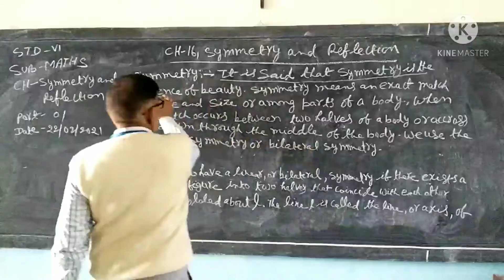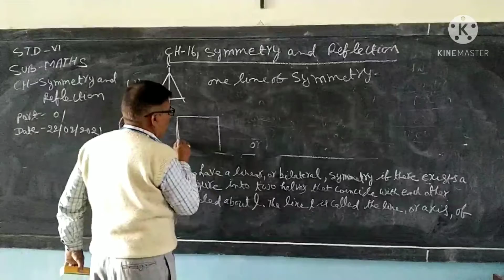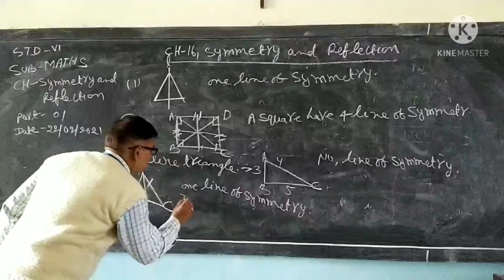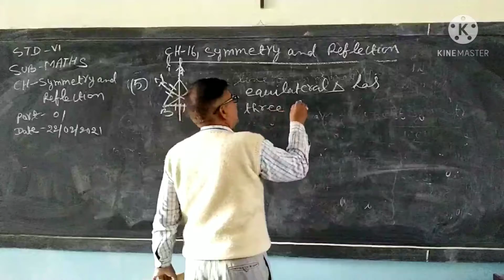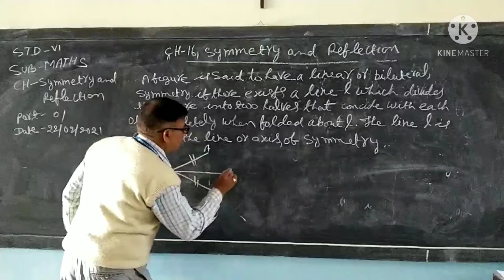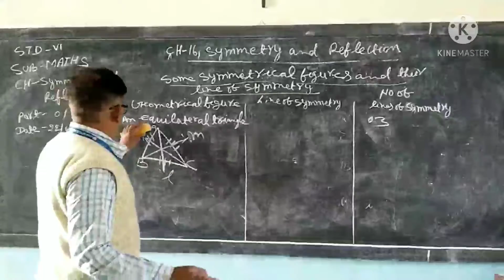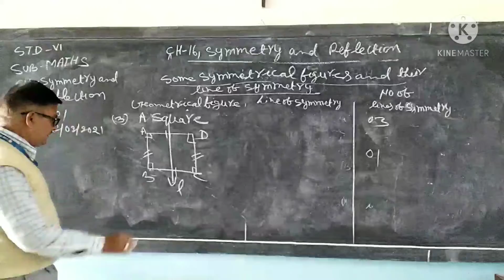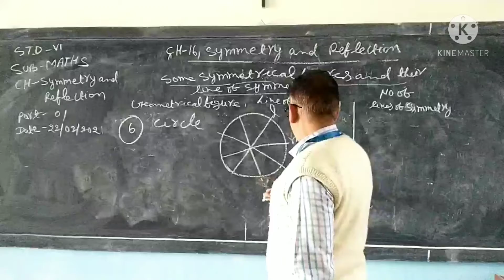22/02/2021, Mathematics, Std-6,Ch-16,Symmetry and Reflection,part-1